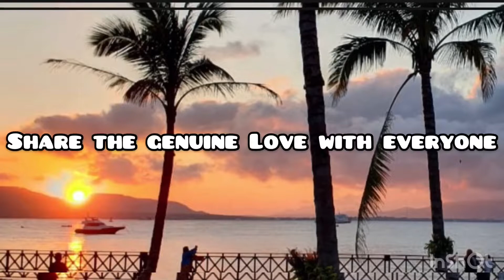SMALL YOUTUBER SUPPORT/SHOUTOUTS LETS GROW